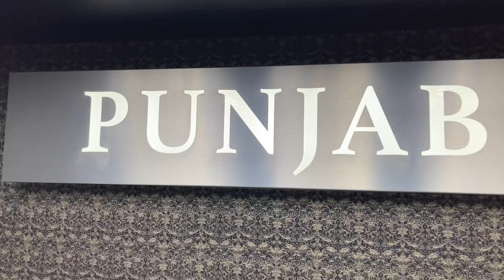Family day out | Funzy Inflatable | Hollywood Bowling | @explorewithnsr786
Hi hope you guys enjoy the video.

Peace ✌️